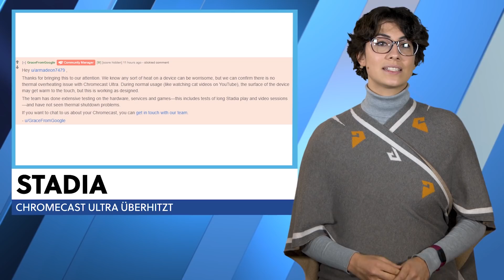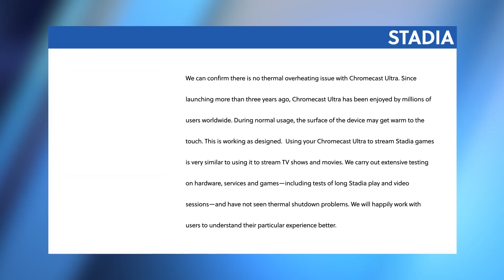Amazons Spiele-Streaming Dienst schon 2020? - News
Weitere Infos zur NVIDIA® GeForce RTX SUPER™-Serie (Werbung)

Dieses Video wird unterstützt von NVIDIA & ROG. Unser Partner haben keinerlei inhaltlichen Einfluss auf unsere unabhängige redaktionelle Berichterstattung.

- Valve hat Half-Life: Alyx offiziell vorgestellt. Es ist ein vollwertiges VR-Spiel und kann nur mit VR-Headset gespielt werden, keine Maus- und Tastatur-Unterstützung.

- Amazon könnte bereits nächstes Jahr mit seinem eigenen Spiele Streaming Dienst an den Start gehen.

- Pokemon Schwert & Schild verkauft innerhalb der ersten drei Tage über 6 Millionen Einheiten.

- Rocket League schafft Lootboxen und Keys ab.

- Chromecast Ultra überhitzt beim spielen und geht aus.

- Sam Lake arbeitet an einem neuen Spiel

- Kostenlose Spiele
Bad North (Epic)
Rainbow Six Siege
Prison Architect (Steam)
Warhammer: Vermintide 2 (Steam)
Memories of Mars (Steam)
Street Fighter V (Steam)
Borderlands 3 (Xbox & PS)